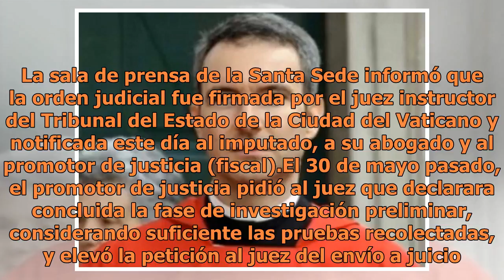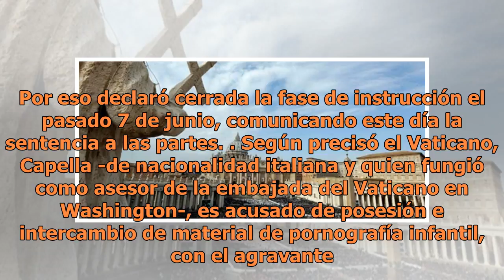El Vaticano enjuiciará a sacerdote por pornografía infantil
El Vaticano anunció hoy la decisión de sus tribunales civiles de mandar ajuicio al diplomático y sacerdote Carlo Alberto Capella, por los delitos de posesión, consumo e intercambio de pornografía infantil. La sala de prensa de la Santa Sede informó que la orden judicial fue firmada por el juez instr...